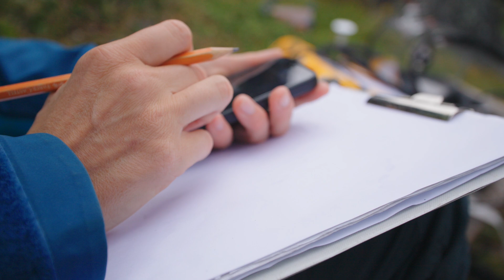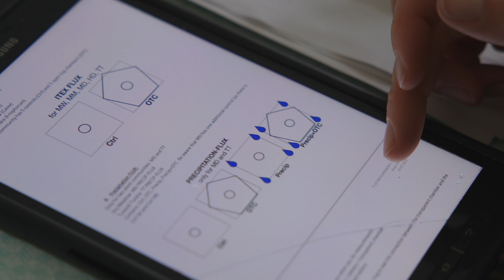30 years of experimental warming and monitoring at Latnjajaure Field Station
Våra polar och alpina ekosystem förändras snabbt med den pågående klimatförändringen. Alpine and Polar Ecology at the University of Gothenburg (APE@GU) forskning syftar till att ge ny kunskap om hur de arktiska ekosystemen fungerar och påverkas av klimatförändringen. Detta studeras genom en kombination av långsiktiga experiment i fält och mer process-inriktade laboratorieexperiment. APE@GU är också vetenskapligt ansvariga för Latnjajaure Fältstation utanför Abisko, där Göteborgs universitet har haft forskning sedan 1990 som en del av det Internationella Tundra EXperimentet (ITEX).

Polar and Alpine regions are currently undergoing rapid changes due to climate change. Alpine and Polar Ecology at the University of Gothenburg (APE@GU)  Alpine and Polar Ecology at the University of Gothenburg (APE@GU) seeks to provide new knowledge on ecosystem functions in the Alpine and Polar context, using long-term experiments together with mechanistic laboratory experiments. We focus on climate induced changes that spans from plant community dynamics to greenhouse gas fluxes.
APE@GU also acts as the scientific coordinators of Latnjajaure Field Station outside Abisko where the University of Gothenburg has conducted research since 1990 as part of the International Tundra Experiment (ITEX).